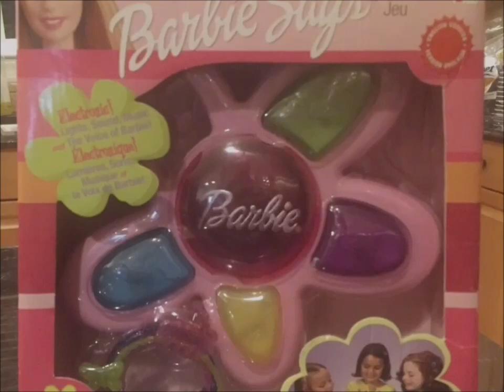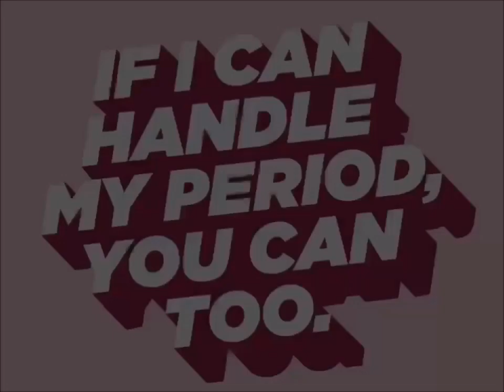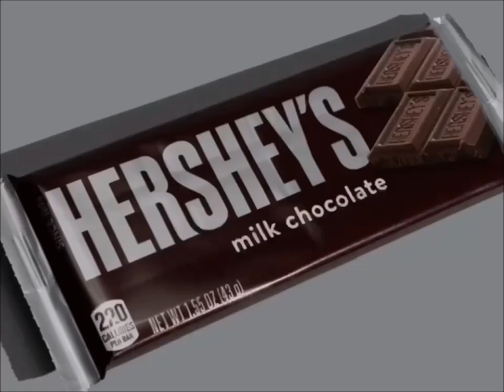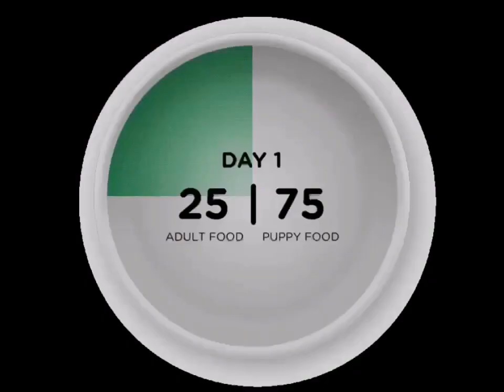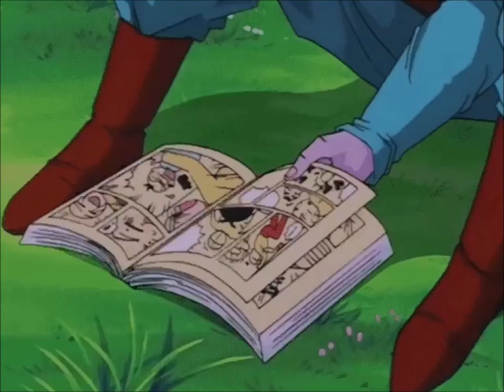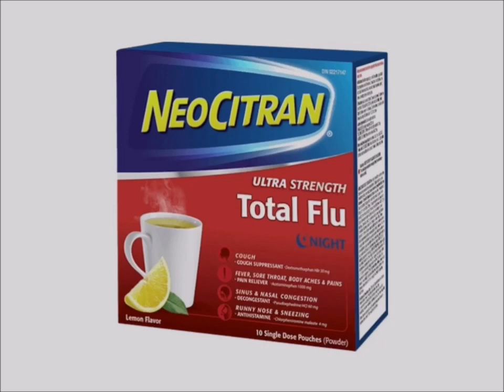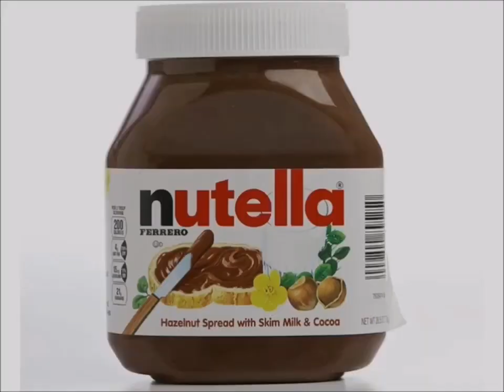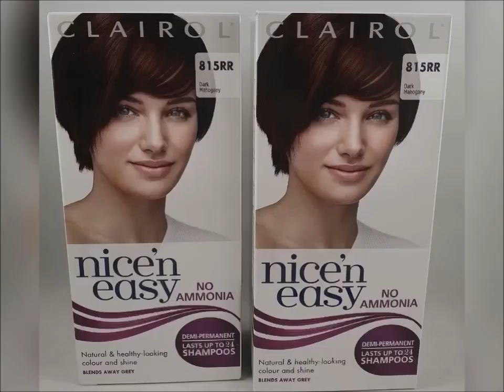Unknown TV Channel Commercial Breaks March, 2, 2003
1. Mattel Barbie Girls Doll Toys Barbie Says Game Canada Commercial
2. Mega Bloks Soccer Commercial
3. Days Inn Walt Disney Pictures Pixar Animation Studios Monsters Inc Toy Story Movies Hotel Commercial
4. Christie Oreo Mr. Christie You Made Good Cookies Cottage House Kid Milk Commercial
5. Kotex Commercial
6. Dragon Ball Z ABZ Action Figure Toys Commercial
7. Real Canadian Superstore Girls Smile Pillsbury Ready To Bake Chocolate Chip Cookies Kisses Doughboy Love Girls Smiling Nutella Hazelnut Spread Bread With Coca Hershey's Milk Chocolate Bar Chapman's Ice Cream Cadbury Dairy Milk Simple Delights Canadian Commercial
8. Neutrogena Healthy Skin MakeUp Commercial
9. Dominion Grocery Store Pillsbury Ready To Bake Chocolate Chip Cookies Hershey's Doughboy Kisses Milk Chocolate Bar Nutella Chapman's Ice Cream Canada Girl Smile Simple Delights Commercial
10. McDonald's Happy Meal Walt Disney Pictures Peter Pan Return To Neverland Atlantis The Lost Empire DVD's Bacon Cheeseburger French Fries Restaurant Canada Commercial
11. YTV Contest Time Dragon Ball Z Pillsbury Chocolate Chip Cookies Nutella Hershey's Milk Chocolate Bar Commercial
12. Iams Dog Food Canada Commercial
13. Fisher Price Imaginext Toys Canada Commercial
14. Walmart Canada Pillsbury Ready To Bake Chocolate Chip Cookies Hershey's Doughboy Kisses Milk Chocolate Bar Nutella Chapman's Ice Cream Cadbury Dairy Milk Food Treats Let's Go To McDonald's Play Doh I'm Lovin It Canada Girl Smile Simple Delights Commercial
15. Buckley's Commercial
16. YTV Dragon Ball Z TV Show Cadbury Dairy Milk M&M's Peanut Butter Oh Henry Creamy Caramel Crunchy Fudge Chocolate Coating Peanuts Hershey Canada Commercial (Lizard Short ID 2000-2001)
17. Neo Citran Rest Feel Better Commercial
18. YTV Contest Time Dragon Ball Z TV Show Pillsbury Chocolate Chip Cookies Nutella Hershey's Milk Chocolate Bar Jif Peanut Butter M&M's Biscuit Commercial (Three Eyes Short ID 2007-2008)
19. YTV Contest Time Majin Buu Goku Vegeta Great Ape Pillsbury Chocolate Chip Cookies Nutella Dragon Ball Z Commercial
20. Walmart Canada Pillsbury Ready To Bake Chocolate Chip Cookies Reese's Pieces Variety Pack Nutella Hazelnut Spread Cadbury Dairy Milk McDonald's I'm Lovin It Commercial
21. YTV Jeep Car Dragon Ball TV Show Contest Time Cadbury Caramilk M&M's Oh Henry Commercial (Lizard Short ID 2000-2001)
22. Clairol Nice N Easy Commercial
23. Pharmasave Commercial
24. CCA Canadian Cancer Society Commercial
25. YTV Contest Time Dragon Ball Z TV Show Pillsbury Ready To Bake Chocolate Chip Cookies Doughboy Hershey's Kisses Nutella Hazelnut Spread Milk Chocolate Bar Chapman's Ice Cream Cadbury Dairy Milk Treats M&M's Peanut Butter Oh Henry Treats Commercial
26. YTV Nickelodeon TV Show SpongeBob SquarePants Promo (Lizard Short ID Kids Singing Song Cover Theme Music 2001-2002)
27. YTV Dragon Ball Z Sundays Promo (Three Eyes Short ID 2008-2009)
28. YTV Viva S Club Promo (Three Eyes Lizard Short ID 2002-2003)
29. YTV Sailor Moon Cookie Jar Kids Toon Nintendo Game Boy Advance Anime-nia 3 Promo (Three Eyes Short ID 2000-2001)
30. YTV Yvon Of The Yukon Promo (Three Eyes Short ID 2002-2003)
31. YTV Dragon Ball Z Mondays Thursdays Promo (Sick Fly Short ID 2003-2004)
32. YTV Dragon Ball Z Goku Vegeta Super Saiyan 3 Majin Kid Buu Gohan Videl Saiyaman Trunks Morning Fridays Promo (Lizard Short ID 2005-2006)